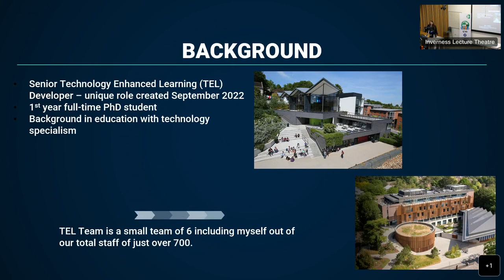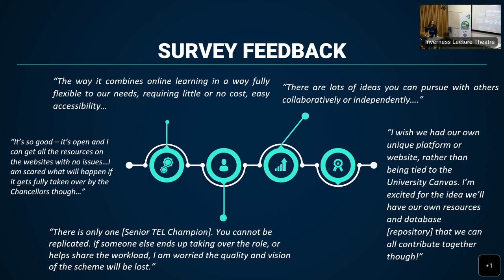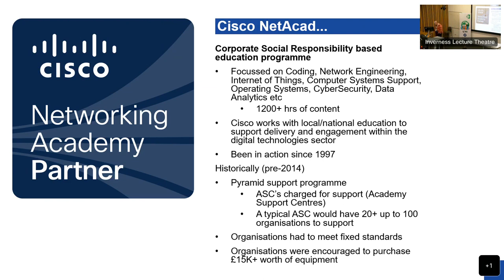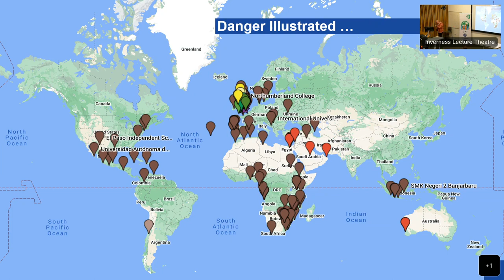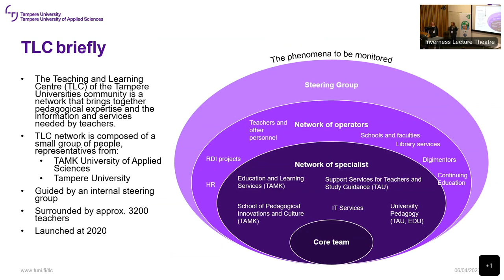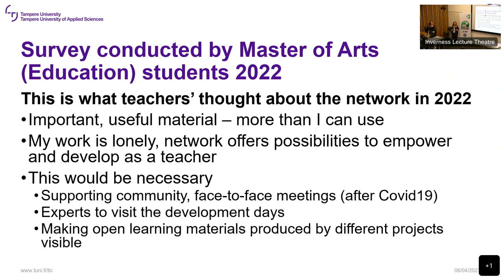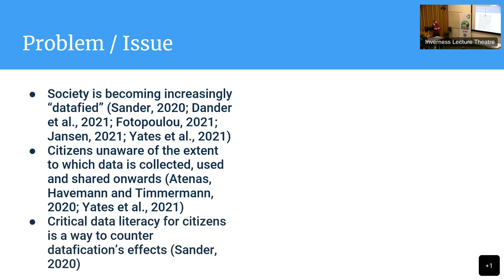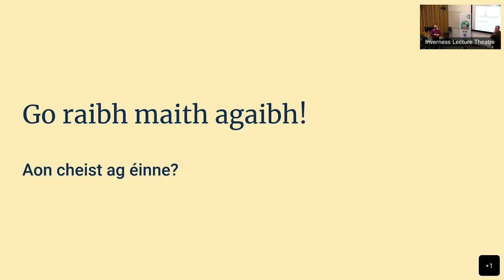OER23 10, 11, 43 and 53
10 Co-creating openness and engagement in learning technology in higher education: Research into a university Technology Enabled Learning (TEL) Champion Scheme by Jennifer Crowdy

11 Adapting a established community of practice to improve open engagement within the digital technologies sector by Andrew Smith

43 Stronger Together – Fostering Higher Education Pedagogy in Finland with Open Educational Resources by Leena Katto and Sari Leinonen

53 Research in progress: Learning analytics for critical data literacy: practising openness with student data by Rob Lowney